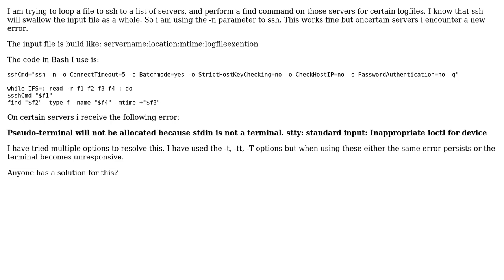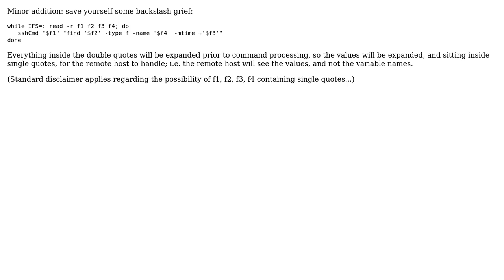SSH while-loop in bash. Pseudo-terminal will not be allocated because stdin is not a terminal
With thanks & praise to God, and with thanks to the many people who have made this project possible! | Content (except music & images) licensed under CC BY-SA | Music | Images & others | With thanks to user Kevin user Greywolf user chepner and the Stack Exchange Network Trademarks are property of their respective owners. You are responsible for your own actions.